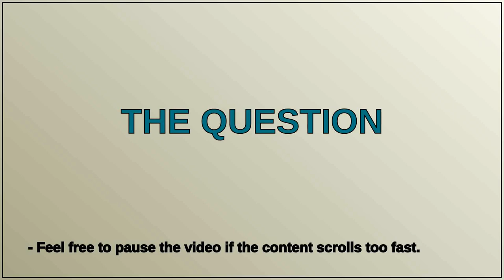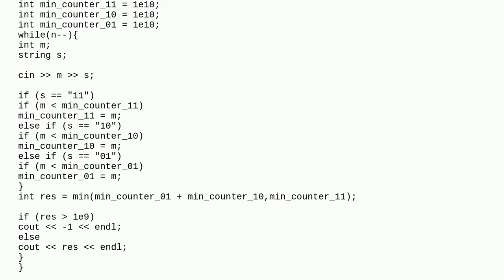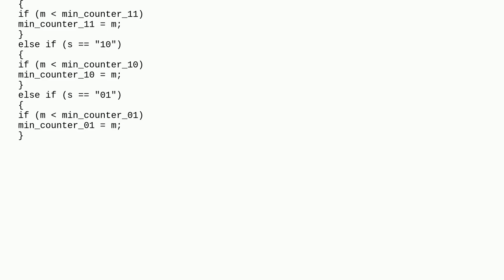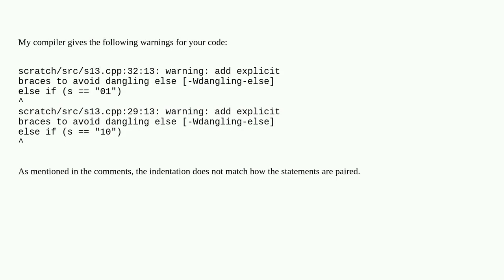Curly Braces (scope) related unexpected output of if-elseif loop in C++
A special thanks goes out to the community

  c++ dangling-else if-statement curly-braces